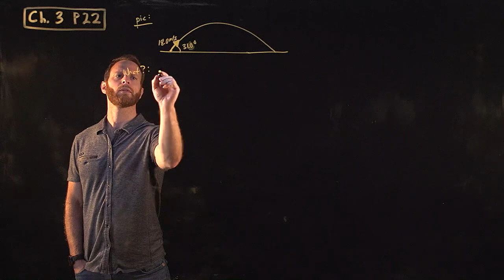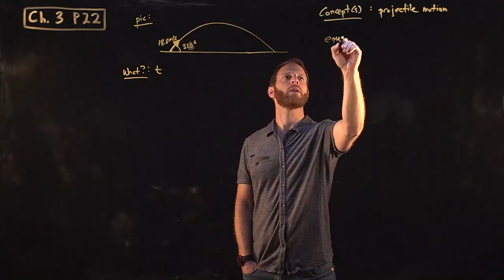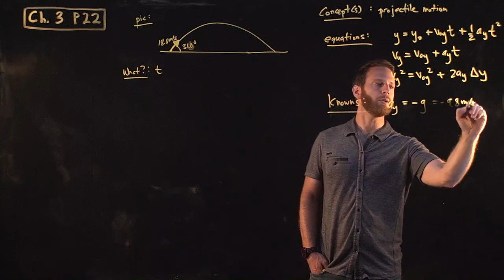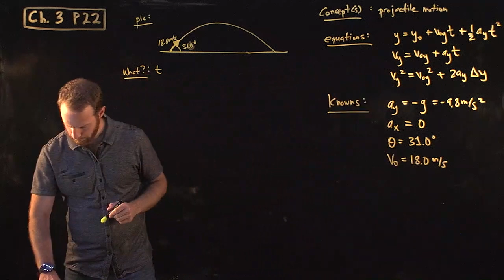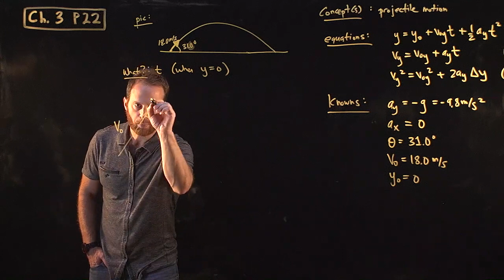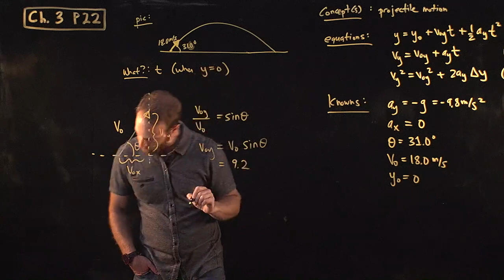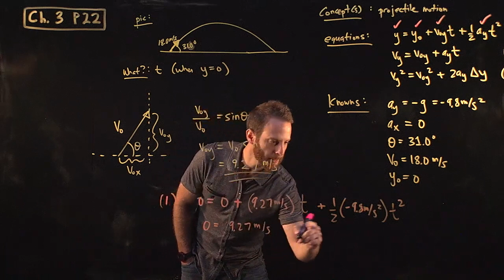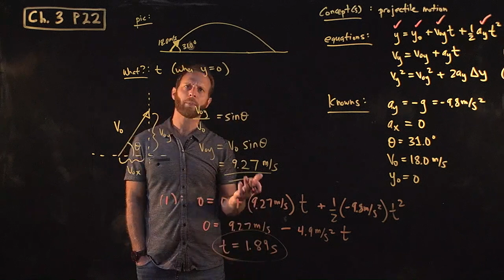Kinematics: 2-d free fall/projectiles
A football is kicked at ground level with a speed of 18.0 m/s at an angle of 31.0° to the horizontal. How much later does it hit the ground?

*Giancoli (7th) Ch3 P22